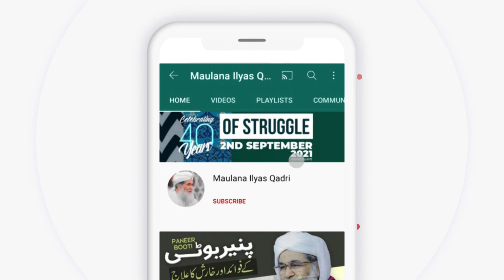Faizan e Madina Me 30 Shahadaten | Maulana Ilyas Qadri | Dawateislami Ka Purana Waqea | Imran Attari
Faizan e Madina Me 30 Shahadaten | Maulana Ilyas Qadri | Dawateislami Ka Purana Waqea | Ilyas Qadri